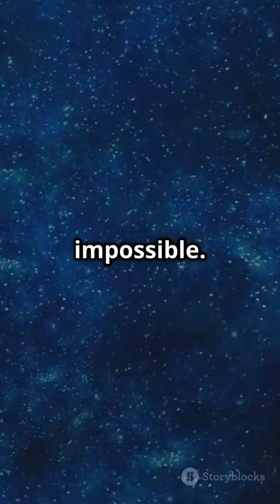What Is The Actual Fate Of Our Universe? 🤔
in this video we dive into the mind-bending predictions of our universe.